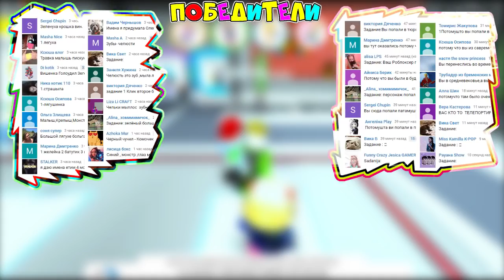ПРЕВРАТИ всех ИГРОКОВ В ЛЕДЫШКУ! ROBLOX Hide And Seek Новые ПРЯТКИ Приключения мульт героя РОБЛОКС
ПРЕВРАТИ всех ИГРОКОВ В ЛЕДЫШКУ! ROBLOX Hide And Seek Новые ПРЯТКИ Приключения мульт героя РОБЛОКС #2 Развлекательное видео для детей на канале Папа и Дочки Games. Роблокс на троих играют веселый Папа дочка Марго и дочка Аришка

Пятый вид пряток в Роблоксе вторая серия! Сегодня мы делимся на две команды - синие и красные. Ищут красные ВОДЫ, а прячутся СИНИЕ Сикеры. Пока мы исследовали прятки двух видов. Первый вид: когда все игроки делятся на две команды красные и синие и первые ищут вторых и замораживают их. А синим надо найти тех кого превратили в ледышку и освободить. Второй вид пряток - это когда красный Hider только один, остальные синие! Его задача поймать первого игрока и не дать 15 секунд разморозить, тогда этот игрок тоже становится красными и они уже вдвоем ловят остальных игроков, до тех пор пока всех не поймают или не закончится время! В общем очень веселая игра и классные Hide And Seek на карте Freeze Tag!

Хорошие денечки - с каналом ПАПА и ДОЧКИ Games (PDG) это развлекательный семейный игровой канал, с множеством игровых, обучающих, развивающих и просто интересных и смешных видео про Хорошее мороженое, игру Огонь и Вода во множестве храмов, машинок, щенячьего патруля, лошадок май литл пони, говорящего Тома, Анжелу, Показ мод, игр для девочек и игр для мальчиков. С нами всегда весело и интересно! Станьте нашими друзьями!